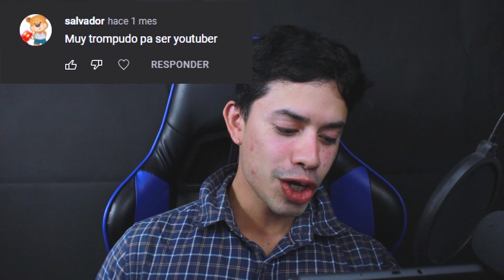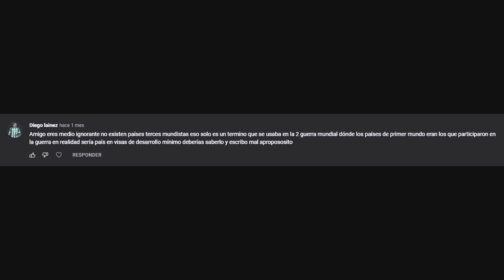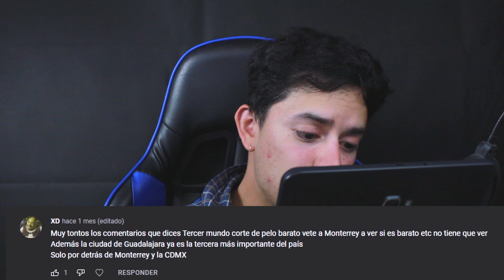Reacciono a mis haters!!!